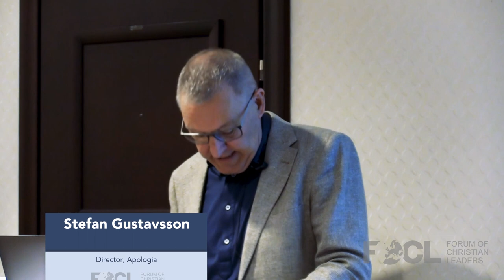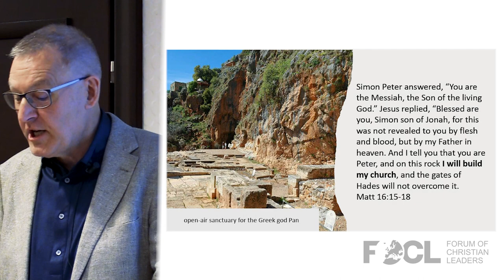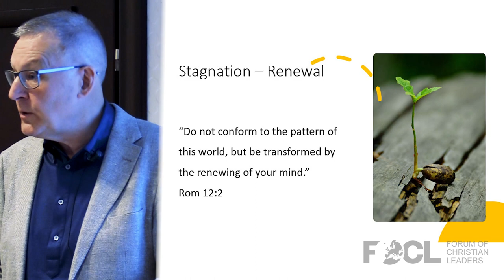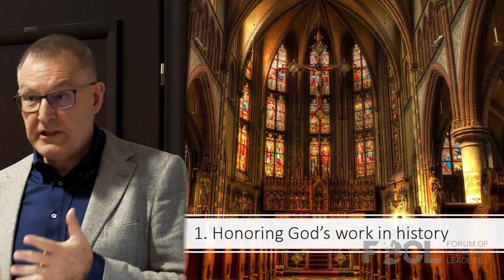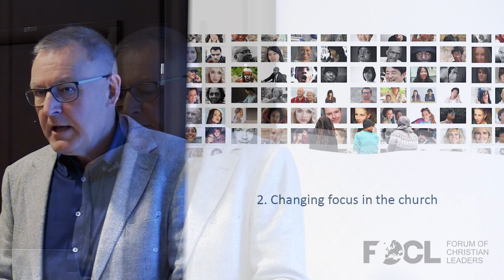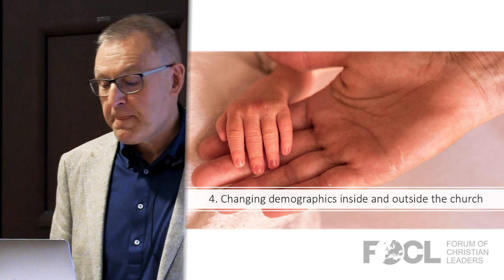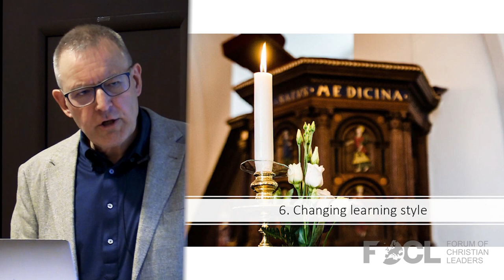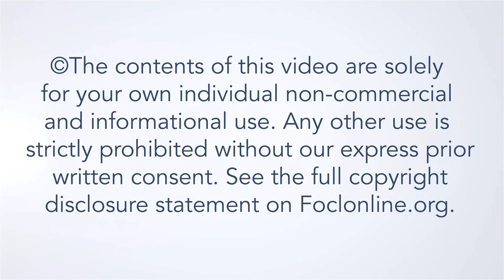Why is Church Revitalisation Necessary? - Stefan Gustavsson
In many cases congregations are dwindling because they are seeing no conversions from people outside their fellowship. Church life seems to be in a different world to where most people are today and we need to reconnect our churches so that the Gospel really seems to be good news for them. This talk outlines how Europeans understand life and suggest some ways to make the Gospel plausible and believable for our non-Christian neighbours.

Stefan Gustavsson is a member of the European Leadership Forum Steering Committee. He is the director for Apologia – Centre for Christian Apologetics and makes his home in Stockholm. He was the founding general secretary for 16 years of the Swedish Evangelical Alliance. Stefan travels widely with apologetic teaching and training and is often involved in university evangelism and public debates. He is the author of six books on Christian apologetics and the Christian mind and contributes regularly to news media in Sweden. Stefan is married to Ingrid, they have three grown children and four grandchildren.

23CREV11